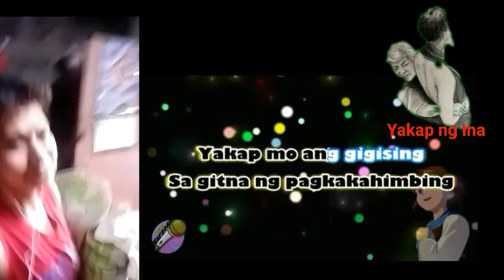Aking Ina : Remi Nobody's Girl ¤ Tagalog Engelbert Thomas Cover Lyrics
"Aking Ina" Remi, Nobody's Girl Tagalog Version Cover by Engelbert Thomas

Save

▶▶CREDITS Song : Aking Ina Anime : Remi, Nobody's Girl ▶▶COVER CREDITS Tagalog Lyrics : Danilo Mandia Tagalog Singer : Luna Basa ▶▶
 Comments: Hi, here's my new cover of "Aking Ina" from remi, nobody's girl ~i post it because of Tarlac Shooting Incident
😅 i'm so lazy to film a video haha! anyway hope you'll like it!  o 🤗 Please listen with headphones!